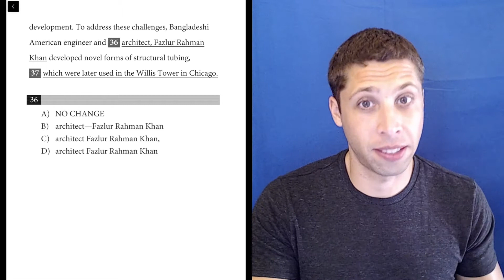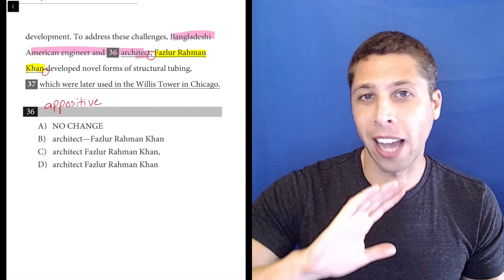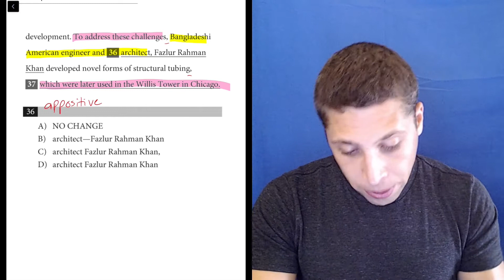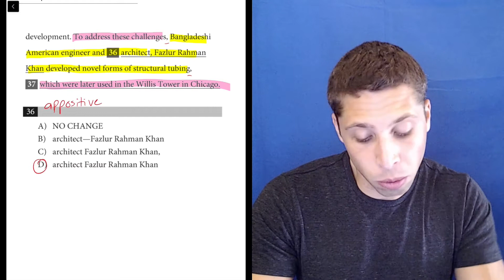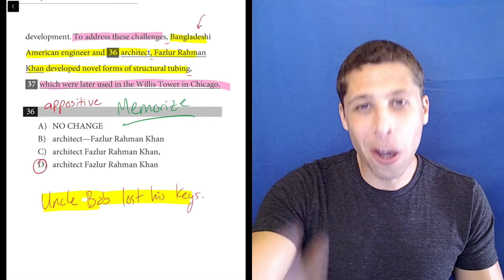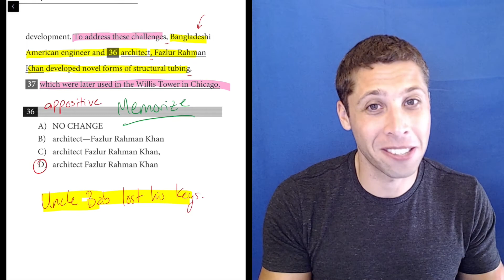SAT May 2021 International QAS, Section 2, Question 36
This question is from an old version of the SAT that was discontinued in 2023. Start preparing for the current SAT here: